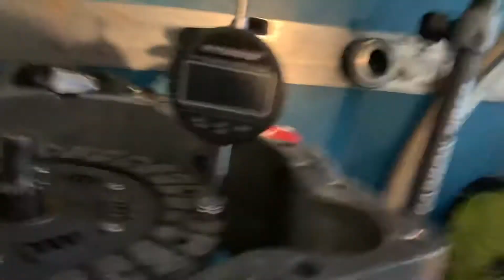Alfa Romeo GTV Clutch Runout Test - brand new clutch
Clutch runout is good here…needs to be less than .5mm and this is much less than that, even with rudimentary tools setup.